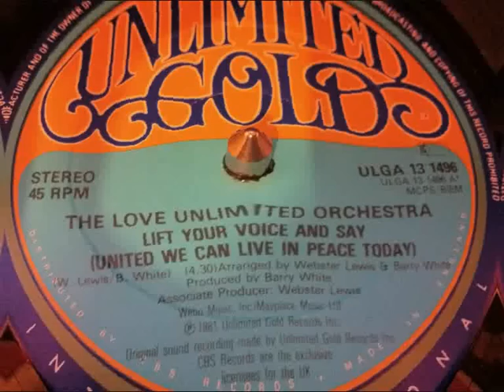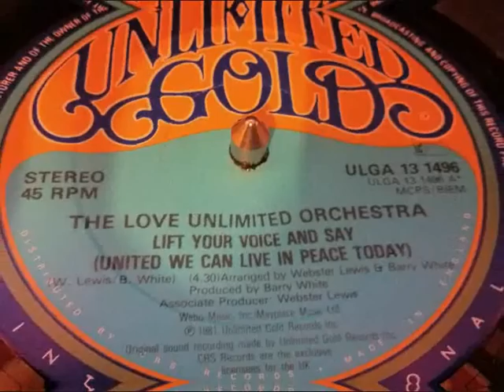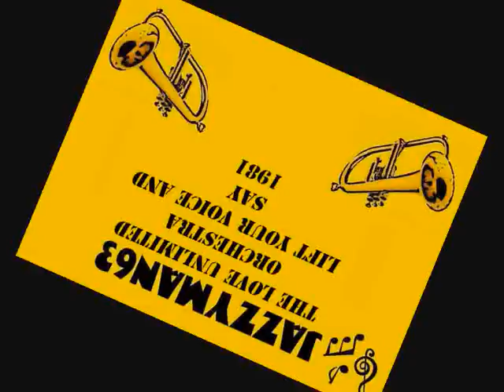The Love Unlimited Orchestra Lift Your Voice And Say.wmv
The Love Unlimited Orchestra Lift Your Voice And Say 1981 Produced By Barry White  And Webster Lewis